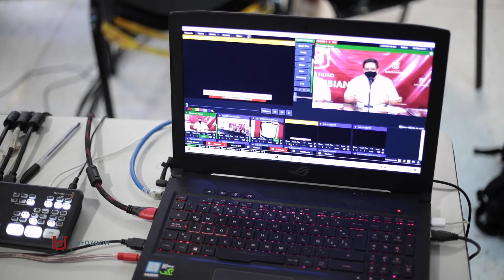ENTREGA DE RECURSOS MATRÍCULA CERO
La Universidad Surcolombiana recibe de parte del Presidente del ICETEX los recursos que garantizarán la matrícula cero para los estudiantes hasta el periodo académico 2022-2.